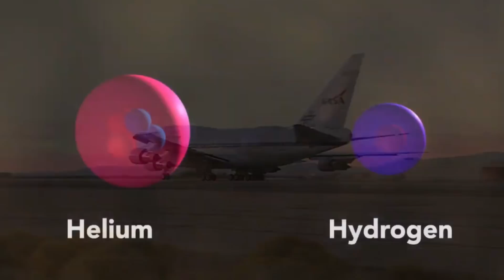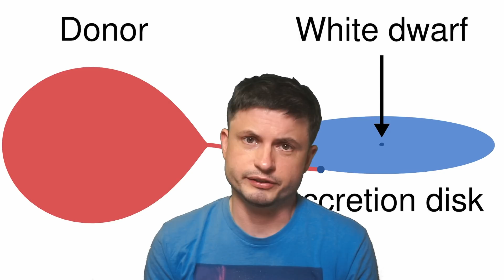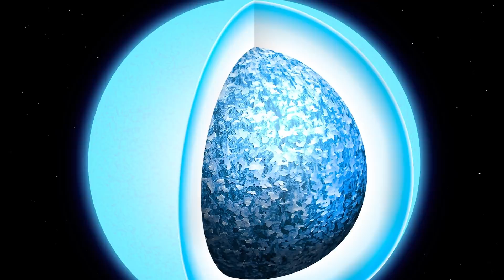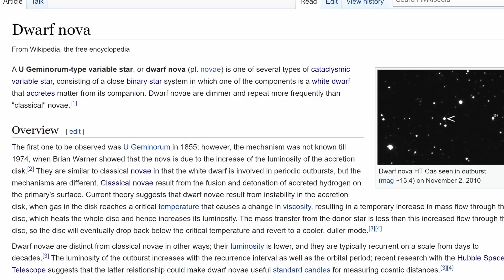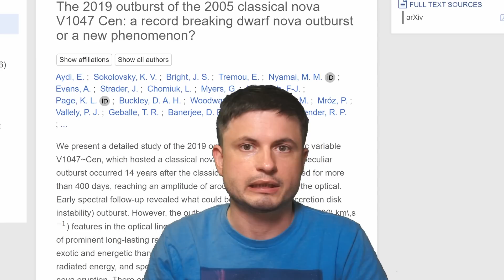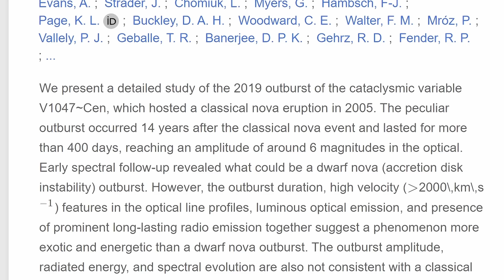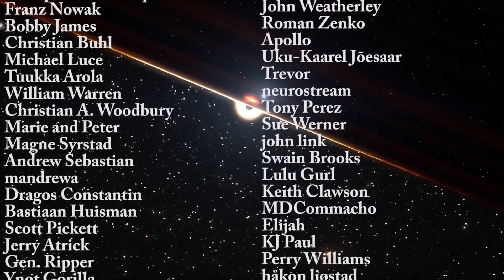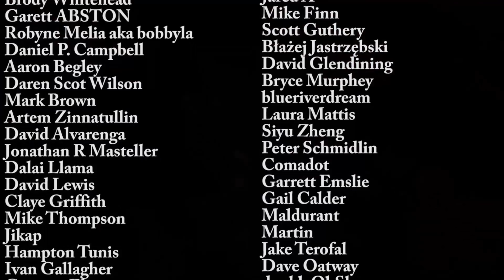Never Before Seen Type of Nova Explosion Found In the Milky Way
Hello and welcome! My name is Anton and in this video, we will talk about a discovery of a completely new type of a nova like explosion

Images/Videos:
 NASA/SOFIA/L. Proudfit